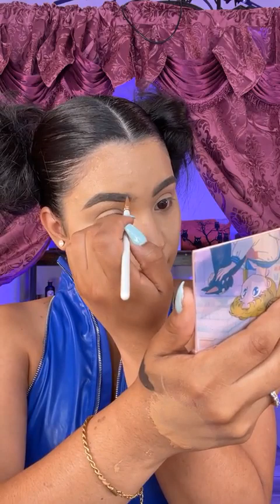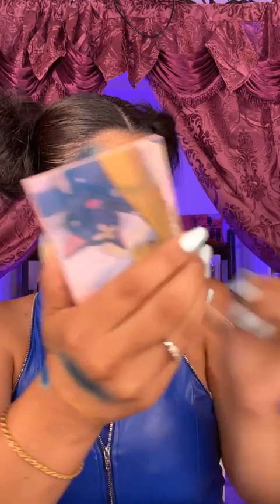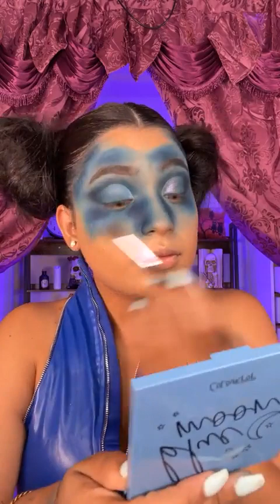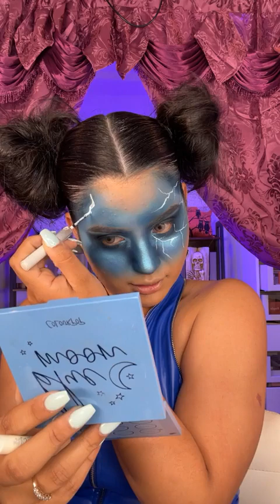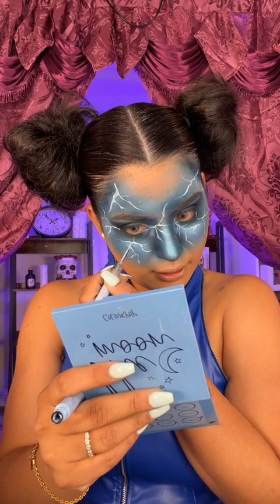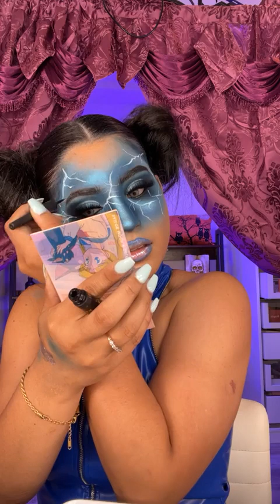Tutorial de maquillaje para cuando estés molesta